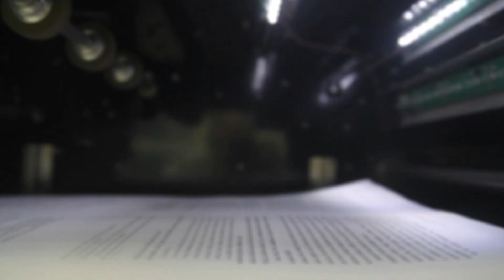הוצאת הספרים של מכון מופ"ת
מאגר הפרסומים של מכון מופ"ת מציג את היבול המגוון שכתבו מורי מכללות במסגרת מכון מופ"ת. הספרים מיועדים לבנות ולהעשיר את הידע של מכשירי מורים ושל אנשי חינוך בנושאים רלוונטיים לעבודתם. הפרסומים עוסקים בנושאים דיסציפלינריים, פדגוגיים ודידקטיים, כמו כן בנושאי חינוך וחברה רחבים יותר, והם משלבים תיאוריה ומעשה. מטרתם לסייע לסגל ההוראה במוסדות להכשרת מורים בעבודתם עם סטודנטים, וחלק ניכר מהם עשוי לשמש גם מורים בפועל.